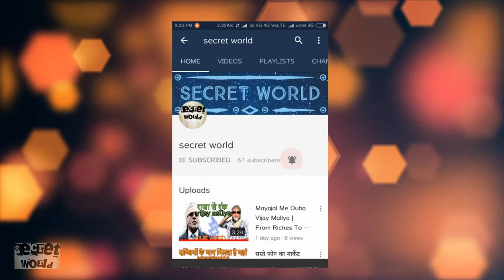computer cow of israel now in india || इजराल से भारत आएगी computer cow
इजराल से भारत आएगी  computer cow || computer cow of israel now in india

इजरायल की cow को दुन‍िया भर में computer cow के नाम से जाना जाता है। हाल के वर्षों में भारत में computer cow लाने और दुग्‍ध उत्‍पादन बढ़ाने के ल‍िए इजरायली इंटरनेशनल डवलपमेंट कॉरपोरेशन एजेंसी मैशाव और हरियाणा सरकार के बीच डील हुई थी। 2015 में हरियाणा के हिसार जिले में सरकार द्वारा सेंटर फॉर एक्सीलेंस में computer cow milk production को शुरू करने की द‍िशा में काम शुरू हुआ था। अब जल्‍द ही computer cow india आ जाएंगी।

Israeli Prime Minister Benjamin Netanyahu is on a tour of India this time. On his visit to Benjamin Netanyahu, his Dream Project Computer Cow also appears to be realizing here. This cow coming from Israel to India is like a cow with a common bone. This cow is fully prepared in the computer monitor. The special point of this cow is that, from what food and drink it can live in, what is the season it is all developed through a software. Benjamin Netanyahu had seen this cow, PM Modi, who went on a trip to Israel in July last year. At that time, Modi had shown great interest in this cow. According to reports, the care of this cow and milk production in the country can be increased, in the end of the month, the government is introducing Computer Cow Milk Production at the Center for Excellence in Hisar district of Haryana. To develop this center, the Israeli International Development Corporation Agency, Mashav and Haryana Government signed the agreement in 2015. Every year Indian cow gets 7.1 kg per day, British cow 25.6 kg, American cow 32.8 kg, Israeli cow gives 38.7 kg milk. Compared to the rest of the country, Israeli cow is capable of giving more milk, which is credited to computer cow. Let us know that New Zealand produces 373 kg each, Israel 1100 kg and India produces 220 kg solids milk. Several things have been taken care of in the construction of 'Computer Cow' at the Center for Excellence in Hisar district of Haryana. In the Center of Excellence, the 'Holstein Germplasm' breed has been brought from Israel as a frozen semen. After this, selected groups of cows were selected by the Indian parties so that in the future India could benefit from it.